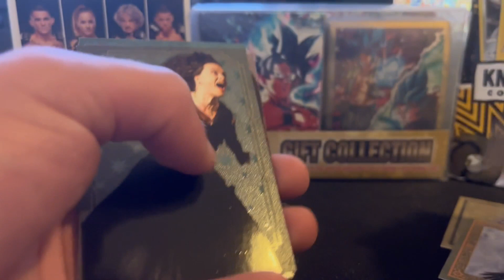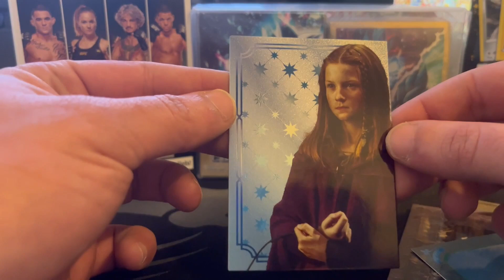Harry Potter unboxing trading cards! #15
Follow us to unpack everyday a pack!

Just raw unpacking, NO TALK ONLY THE WALK
We will release a ONLINE PACK CODE every week for our followers, set notifications on!